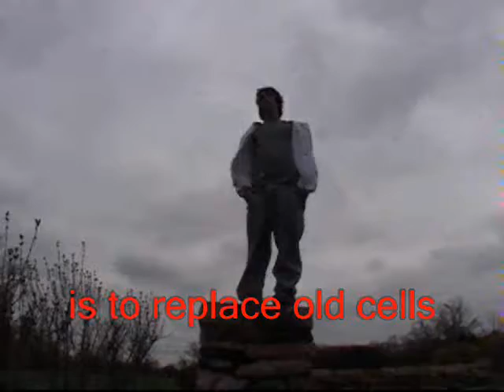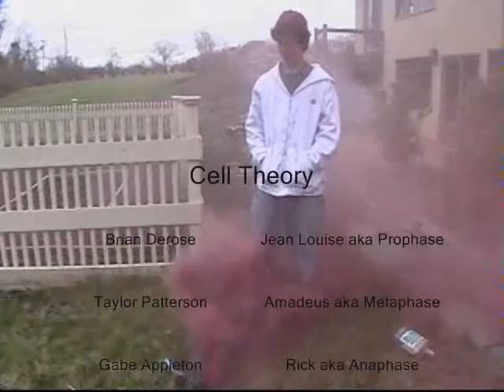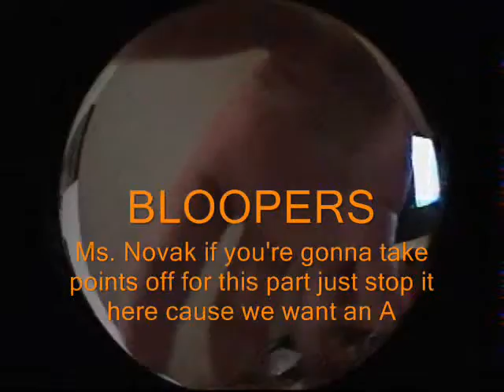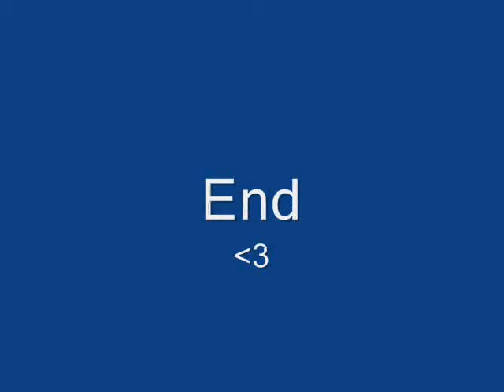Rare footage of Cell Theory singing their hit "Mitosis"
Ms. Novak is a great teacher. Rare footage of the band formerly known as "Cell Theory" singing their hit "Mitosis" as well as personal interviews of the band's members and a super-secret blooper section at the end.